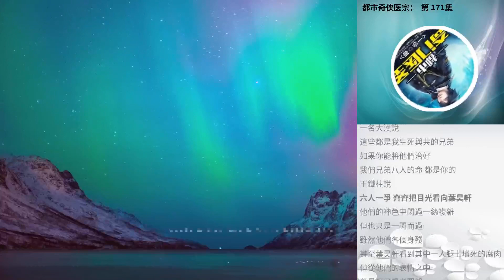都市奇俠醫宗： 第 171集